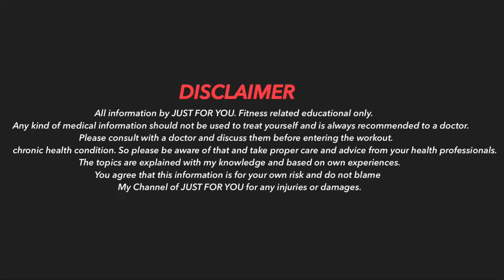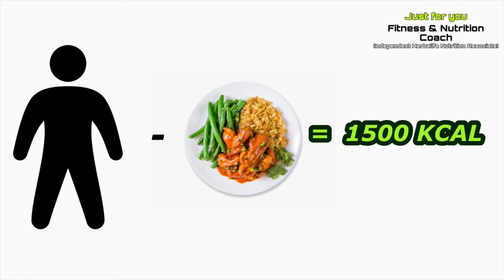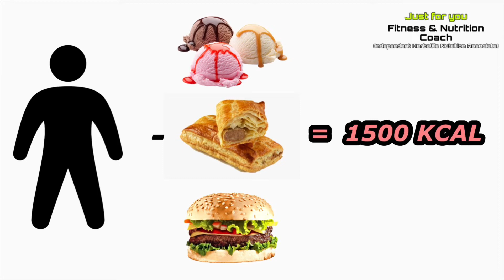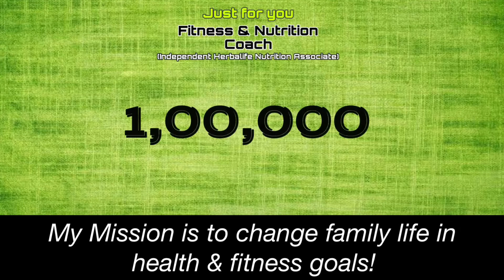Can we lose weight my eating favourite food for total calories?🤔😱(Tamil)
Mr.M.Vinithkumar.
  Chennai